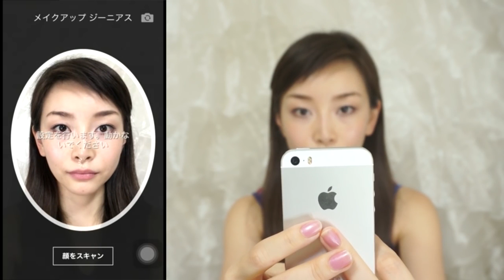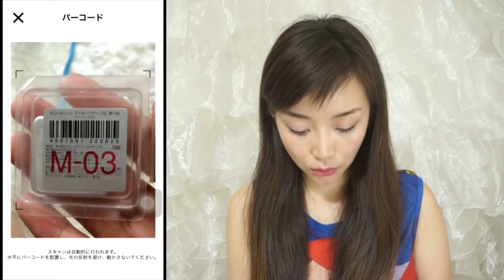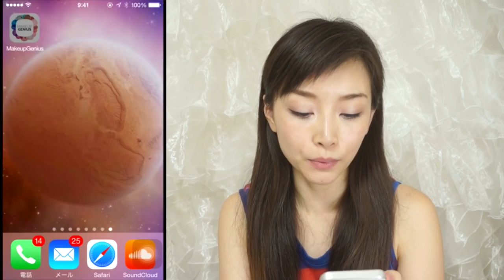【二の腕】座りながら出来る簡単エクササイズ☆ - 2015.6.7 SasakiAsahiVlog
【二の腕】座りながら出来る簡単エクササイズ☆ - 2015.6.7 SasakiAsahiVlog チャンネル登録、グッドボタン、お願いします＾＾ ▷メインチャンネル ▷ 昨日の動画 今年も絶対着る!!使える夏.